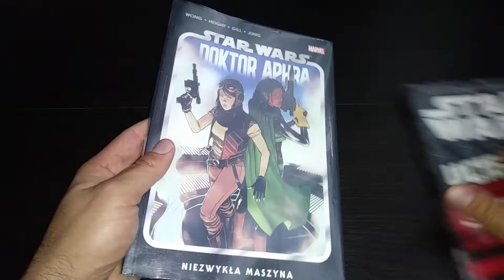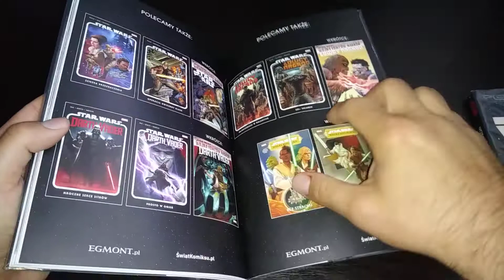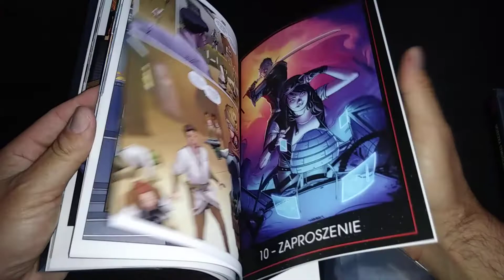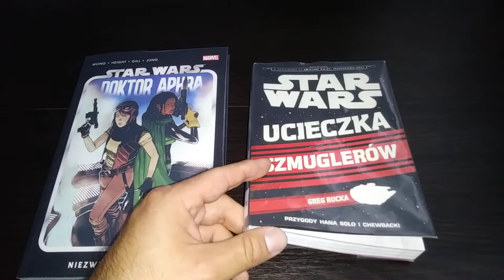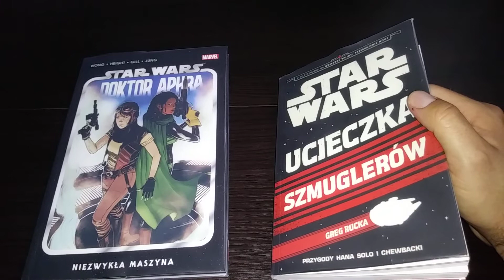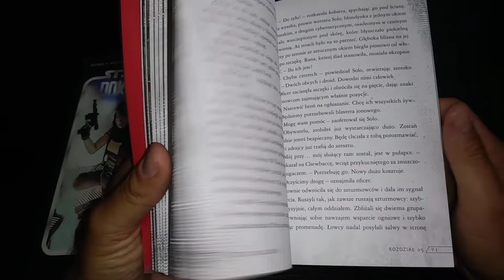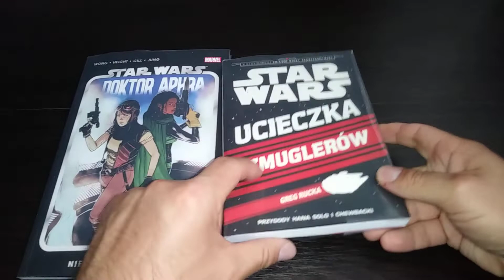Przeczytane z biblioteki #164 Star Warsy Doctor Aphra tom 2 oraz Ucieczka Szmuglerów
Komiks i książka wypożyczone w Filii na Osiedlu Słonecznym w Bielsku-Białej przy ul. Reja

Doctor Aphra tom 2 Niezwykła Maszyna:
Autorzy:
Wong, Alyssa. Tekst
Cresta, Marika. Ilustracje
Rosenberg, Rachelle. Ilustracje
Remenar, Valentina. Ilustracje

Ucieczka szmuglerów : przygody Hana Solo i Chewbacki

Autorzy:
Rucka, Greg (1969- ). Tekst
Noto, Phil. Ilustracje